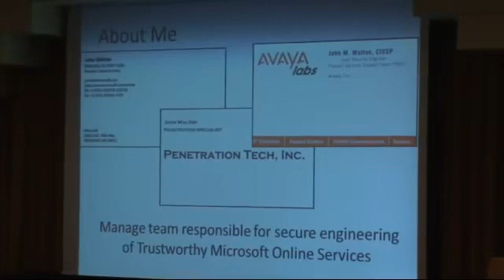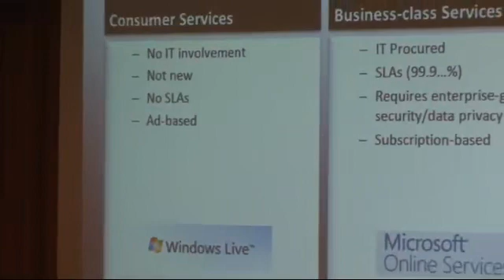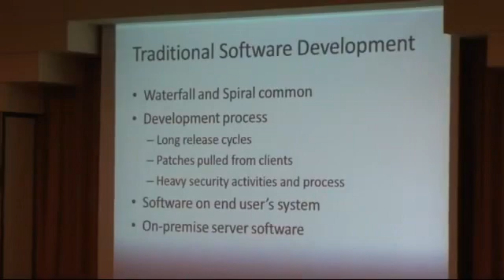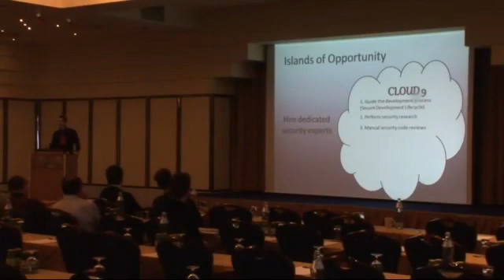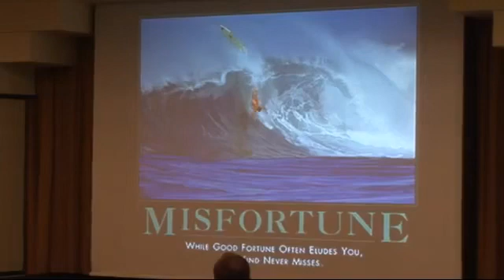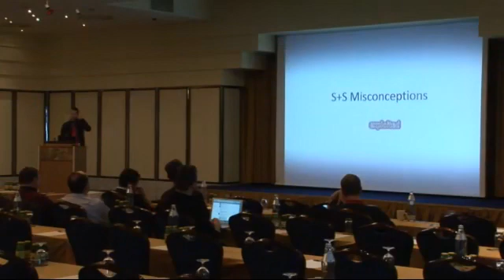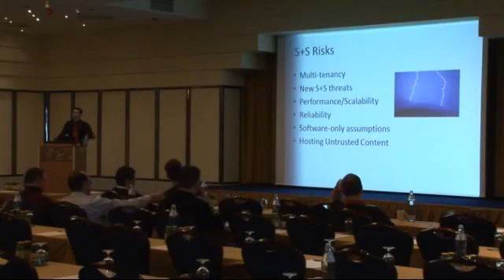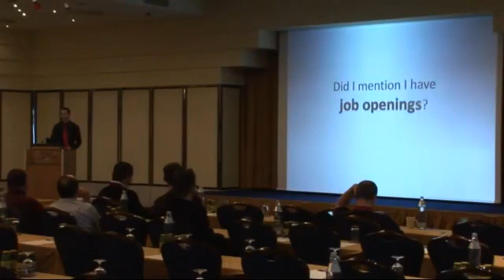DeepSec 2009 Get your head out of the clouds Security in Software plus Services DeepSec 2009